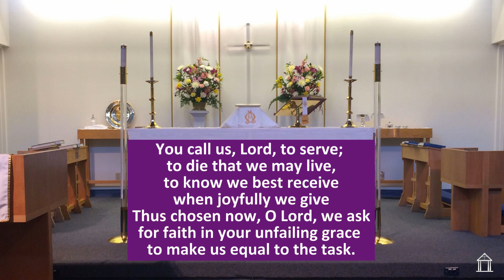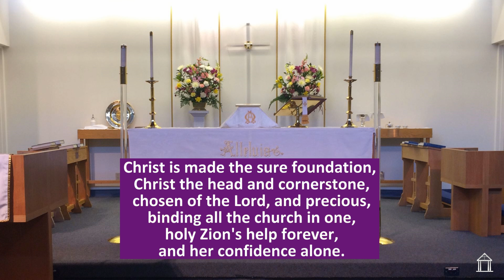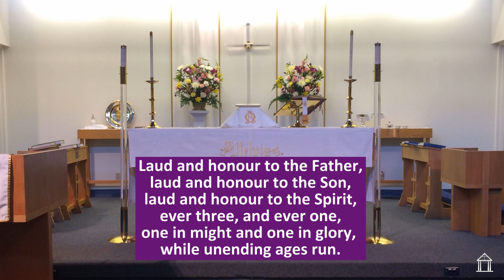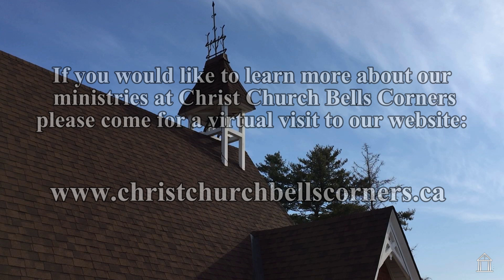Easter 5 Service 10 May 2020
Liturgy of the word with the Ven. Kathryn Otley preaching and Major the Rev. Mike Gibbons officiating